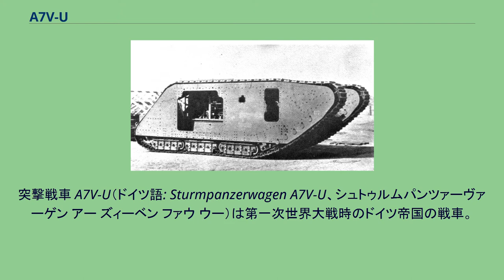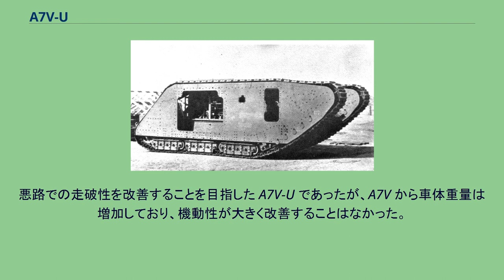A7V-U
突撃戦車 A7V-U（ドイツ語: Sturmpanzerwagen A7V-U、シュトゥルムパンツァーヴァーゲン アー ズィーベン ファウ ウー）は第一次世界大戦時のドイツ帝国の戦車。
イギリス軍の菱形戦車（Mk.I戦車）を模倣して作られた。
プロトタイプは1918年6月に完成し、1918年9月12日に20輌の発注が行われたが、終戦により完成した生産車体は無かった。
ドイツ初の戦車である A7V を完成させたA7V委員会であったが、A7V はその車体の高重心の箱形形状から、安定性が悪く、超壕性能（掘り下げられた壕を超える能力）や超堤性能（盛り上げられた段差を超える能力）が低いものであった。
ドイツ軍では性能改善のために、イギリスが戦場に投入した菱形戦車（Mk.I戦車）の情報が求められていたが、1917年11月にカンブレーの戦いで菱形戦車が鹵獲されると、この形状を模倣した車両を作ることになった。
当初は完全なコピー生産も考えられたが、コストの問題から既成の A7V の部品を流用して菱形戦車に似せた車両を製作することになり、製作には A7V の 524号車が流用された。
A7V-U の車名末尾のUは、U履帯（umlaufende Kette = 全周履帯）の略で、履帯が一周する菱形の部分に箱形の車体が挟まれている形状は菱形戦車をそのまま模倣している。
やはり踏襲された車外左右側面のスポンソン（張り出し砲座）にはそれぞれ A7V と同じ57 mm 砲を搭載しており、さらにlMG08/15重機関銃を4挺装備している。
未成状態のプロトタイプの写真。
足回りが A7V に用いられたホルト式のものであるのが観察できる。
足回り機構は A7V のサスペンションやキャタピラ、転輪などの部品がそのまま流用されているため、菱形戦車には無かったサスペンションが存在する。
車体中央に設置されたエンジンもダイムラー社製のガソリンエンジンを改良したものが流用され A7V と同様に2基搭載されている。
車体中央上部に突き出る形でキューポラを兼ねた操縦席が設けられており、これは A7V に比して死角の問題が改良されている。
また、搭載する武装に合わせて乗員は18名から7名に減少している。
悪路での走破性を改善することを目指した A7V-U であったが、A7V から車体重量は増加しており、機動性が大きく改善することはなかった。